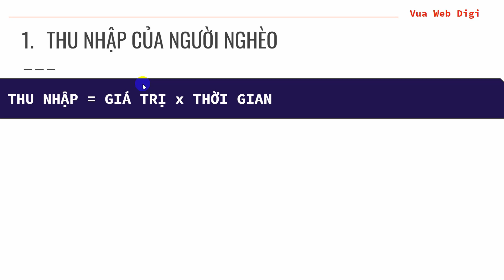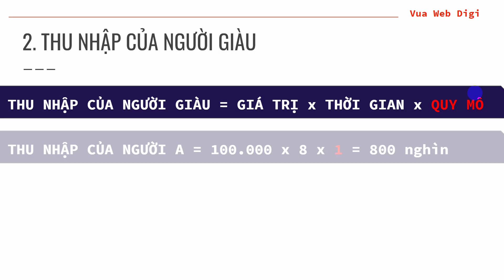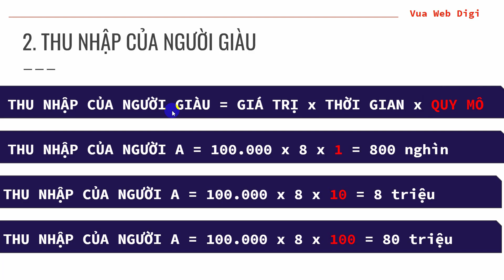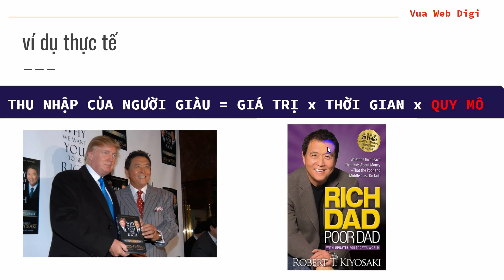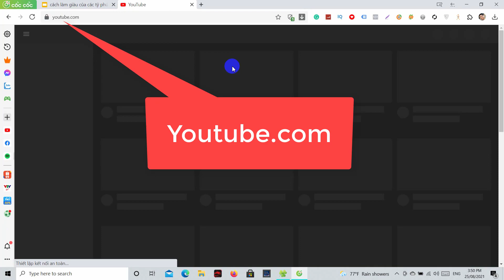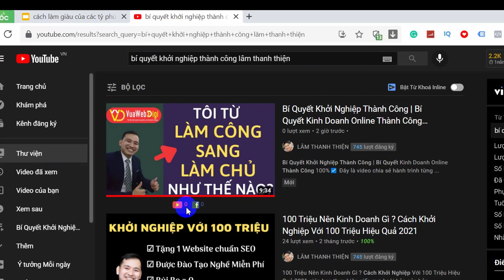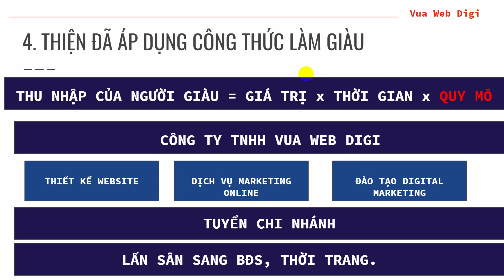Cách Kinh Doanh Làm Giàu Nhanh Nhất của các Tỷ Phú 2021 #3 | Lâm Thanh Thiện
Cách Kinh Doanh Làm Giàu Nhanh Nhất của các Tỷ Phú 2021 là video chia sẻ cách giúp bạn thoát khỏi cảnh làm công ăn lương chuyển sang giai cấp thượng lưu giàu có là doanh nhân. Nếu như bạn đang muốn thoát khỏi nghèo khó thì video này dành cho bạn!
Nội dung video "Cách Kinh Doanh Làm Giàu Nhanh Nhất của các Tỷ Phú 2021"
                                                Mục lục
00:00:11 Tổng quan về nội dung của video "cCách Kinh Doanh Làm Giàu Nhanh Nhất của các Tỷ Phú 2021".
00:00:27 Phần 1: Thu nhập của người nghèo.
00:03:57 Phần 2: Thu nhập của người giàu.
00:06:47 Phần 3: Công thức làm giàu.
00:08:29 Phần 4 (phần cuối): Cách Thiện áp dụng công thức làm giàu để từ một người làm công sang một người làm chủ.

➸ Video này chia sẻ cách làm giàu nhanh chóng, khoa học giúp bạn từ một người làm công ăn lương trở thành 1 người làm chủ. Nếu bạn đang tìm 1 công thức hay 1 cách thức làm giàu thì video này dành cho bạn. Triệu phú dola "Robert Kiyosaki" và nhiều tỷ phú dola như "Donald Trump" đã áp dụng "cách làm giàu" này rất thành công! Đây là công thức rất hữu ích cho tất cả mọi người muốn trở nên giàu có về tiền bạc, thời gian và tâm hồn.

Công ty thiết kế website chuyên nghiệp
Nếu đúng như vậy thì video "Cách Kinh Doanh Làm Giàu Nhanh Nhất của các Tỷ Phú 2021" này dành cho bạn!
- ý tưởng khởi nghiệp ở nông thôn,
- ý tưởng sáng tạo khởi nghiệp,
- ý tưởng khởi nghiệp kinh doanh,
- khởi nghiệp kinh doanh ít vốn,
- kinh nghiệm mở shop mẹ và bé,
- kiếm tiền online mỗi ngày,
- kiếm tiền online nước ngoài,
- phụ nữ kinh doanh online,
- học kinh doanh online miễn phí,
- bí kíp kinh doanh online,
- kinh doanh bán hàng online,
- nên kinh doanh online gì,
- tư duy kinh doanh online,
- kinh doanh online quần áo,
- kinh doanh online vốn ít,
- kỹ năng kinh doanh online,
- kinh doanh online cho nam,
- phương pháp kinh doanh online hiệu quả,
- mặt hàng kinh doanh online hiệu quả,
- cách kinh doanh online quần áo
TƯ VẤN KHỞI NGHIỆP MIỄN PHÍ
THIẾT KẾ WEB CHUẨN SEO - LÊN TOP GOOGLE NHANH CHÓNG
Nếu như bạn thấy video "Cách Kinh Doanh Làm Giàu Nhanh Nhất của các Tỷ Phú 2021" này hữu ích thì hãy like, share để giúp đỡ nhiều người hơn bạn nhé!